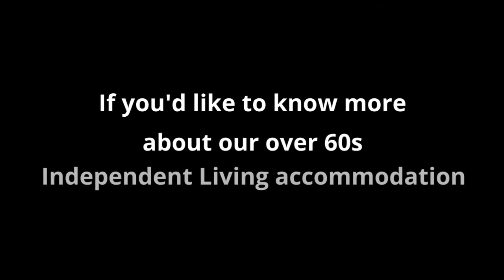Beck View - Independent Living